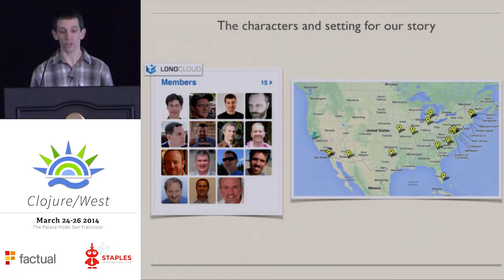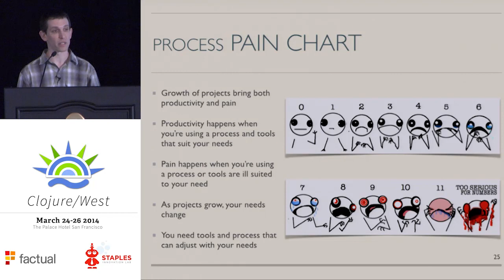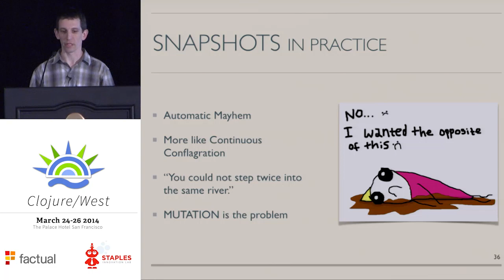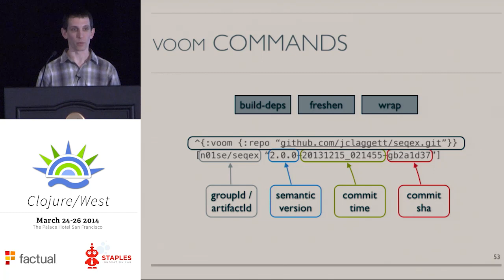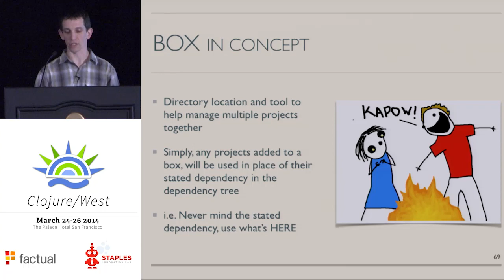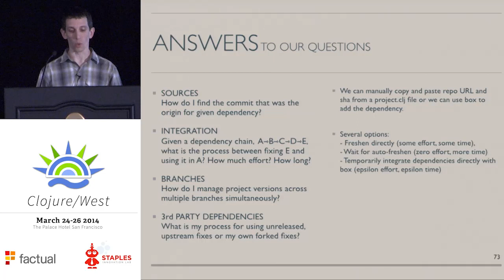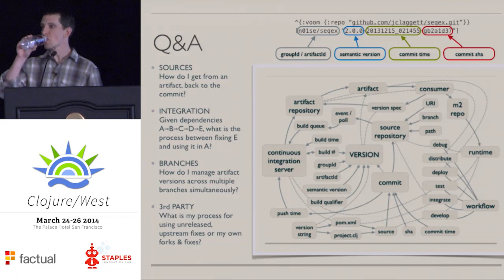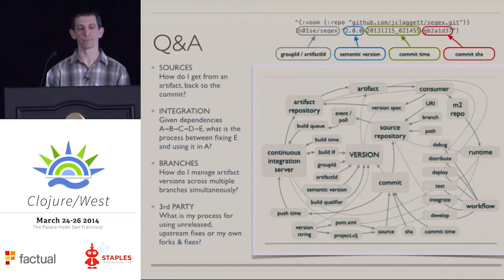Aaron Brooks - lein-voom: Projects Want to Be Values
Clojure projects start out small but, given enough love and attention, are destined to grow wildly out of control. As they grow, they shed their namespaces into separate projects, accumulate dependencies and sprawl across repositories. In this talk, we introduce lein-voom and its accomplice, box. Together these tools keep your project and its dependency relationships stable and fresh.

The voom and box tools were forged at ViaSat to address the complexities of scaling the relationships between a multitude of fast-moving internal and open source projects. The ideas behind voom are straight out of the Clojure playbook: project identities are immutable trees of values across time. box is all about ease.

Regardless of the maturity or scale of your project, the benefits of using voom and box are numerous: ending the misery that Maven SNAPSHOTs and version ranges bring, keeping your project dependencies up-to-date, using commits as fine grained releases (even for dependency projects unaware of voom) and delivering both precision and freedom so you can focus on efficiently moving your project forwards.